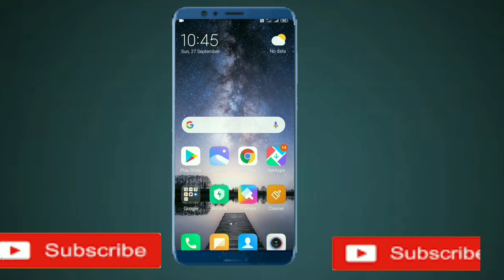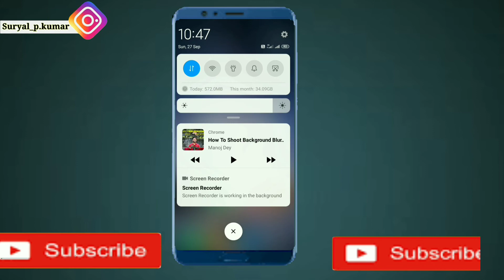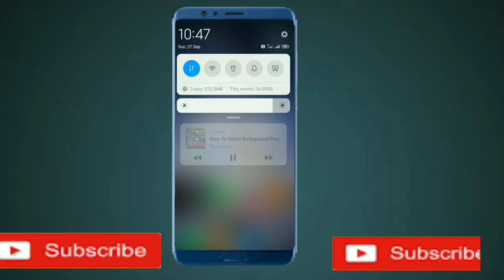You Tube Video ko mp3 me kaise chalaye | YouTube video play in mp3 | YouTube ko mp3 me play kese kre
"""""""""""""""""""""""""""""""""""""""""""""""""""""""""""""'''Hello Friends'⤵

                      Me Praveen Kumar aapka Dost Aaj ki is video me Mene Apko Btaya  hai ki YouTube ki Koi Bhi Video Ko Mp3 me kaise play karte hai vo bhi bina kisi app ko download kiye Friends aapko esi hee bahut sari or YouTube par mil jayegi  jisme aapko koi na koi application (app) install karne ka bola jata hai but aaj mene aapko bina kisi application ke download kiye YouTube ki koi bhi video ko mp3 me kaise chalate hai kaise play karte hai iske bare me is video me btaya hai so video ko pura jarur dekhiyega video pasand aaye to like kar dena or mere channel par naye aaye hoto channel ko subscribe jarur karna taki aane vali asi Or bhi videos aap dekh sake sabse pahle